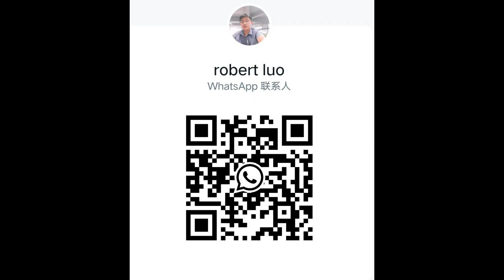Cr Plating for sanitary ware, ice old plating nickle, electroplating